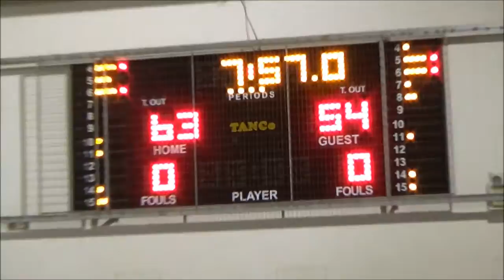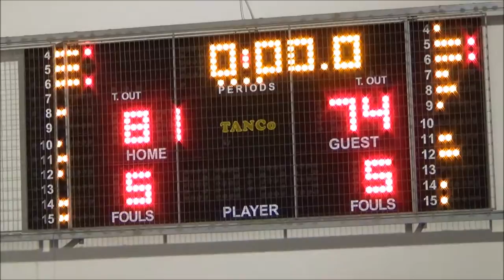A.C Timberwolves 81 - 74 Blazers BC | B Φάση Κυπέλλου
β φάση κυπέλλου ανεξάρτητου πρωταθλήματος Back In the Game.